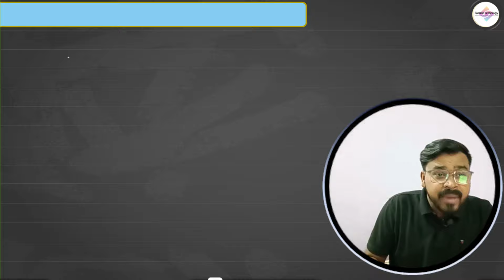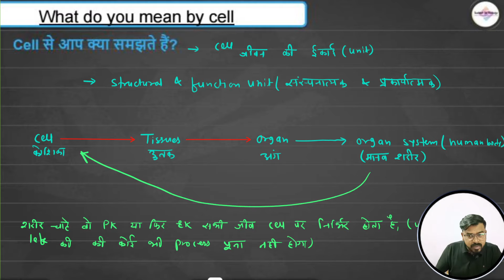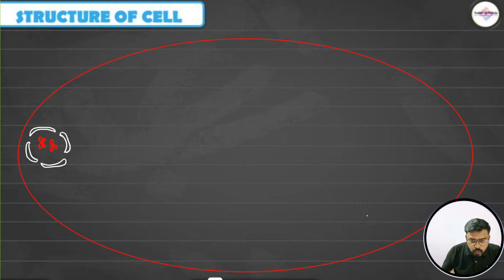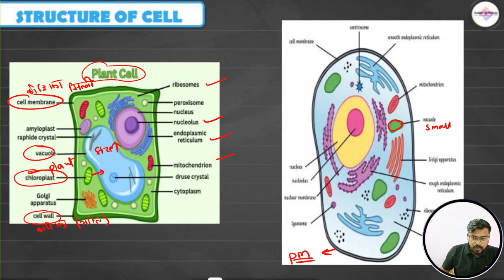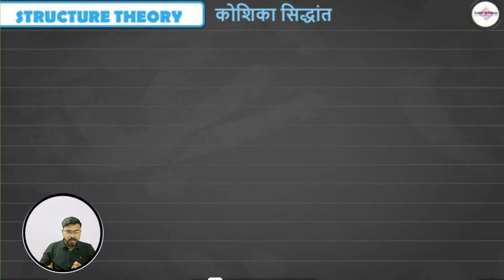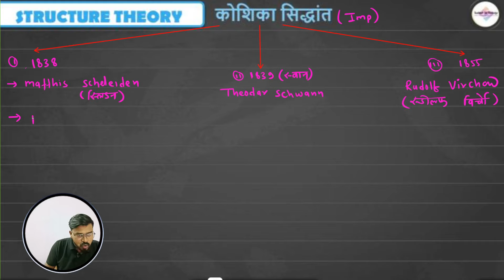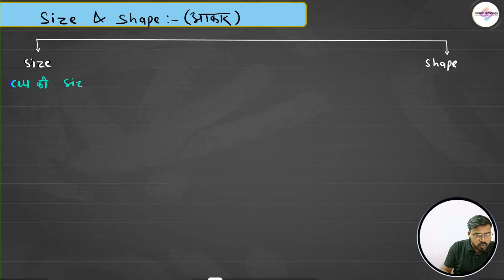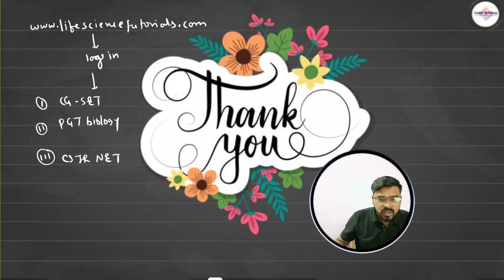CELL(कोशिका) L-01 || Basic Introduction || Prokaryotes || Eukaryotes || PGT || व्याख्याता जीवविज्ञान